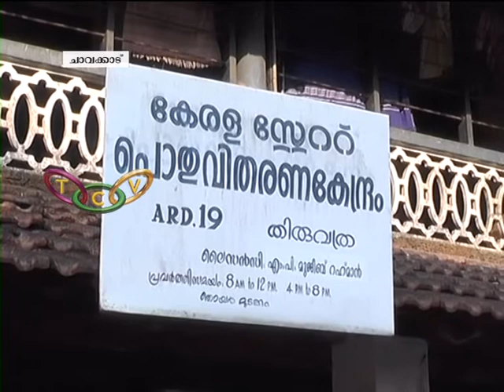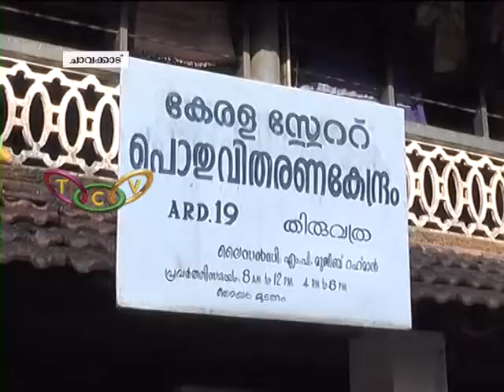റേഷന്‍ വിതരണം 'ഇ പോസ്' വഴി | E-Pose Machines in Ration Stores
റേഷന്‍കടകളില്‍ ഇനി റേഷന്‍ വിതരണം  ഇ പോസ് മെഷീനുകള്‍ വഴിയായിരിക്കും.  മറ്റാരുടെയെങ്കിലും റേഷന്‍കാര്‍ഡുമായി ഇനി സാധനങ്ങള്‍ വാങ്ങാനാവില്ല.